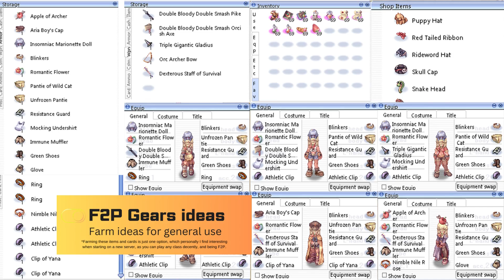Wizard from 0 to Hero (New Server Walkthrough) - Ragnarok Pre-Renewal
🕓 *TIMESTAMPS:*
00:00 Intro
00:55 1# Mage Base Level 20-25
01:50 2# Mage Base Level 50-55 (recommend 2 map options)
02:49 3# Mage/Wizard Base Level 70-85 (recommend 3 map options)
03:48  (F2P Gears) Farmable equipment and cards (if you want to skip, jump to 12:19)
07:37 4# Wizard Base Level ~99 (recommend 6 map options)
12:19 (Only Rod, no gears) if you are lazy to farm, no problem (at first...)
13:25 #5 Reminder! (small message)
Skills (recommendation):
If you want to be a "normal" caster wizard with aoe skills, learn skills like storm gust.
Thank you for the continued support (≧ヮ≦) 💕*

💬 *VIDEO SUBJECTS:*
Hey, PreRenewal RO players,
Leveling up with a mage on a new server can be one of the worst experiences a person can have if they are playing unprepared, uninformed and without strategies. But do not worry! I've already done my homework and wasted time researching and analyzing the best strategies instead! Watch and put it into practice, it will definitely work (tested on a server with 1x rate)!
I made an explanatory video about the best places, weapons and related builds to get satisfactory gameplay with your class.
If you watch it patiently, in the course you will find a lot of useful information, which can save you time with searches, because I already did the searches for you!
I hope you enjoy and find it useful !!

📝 *NOTES:*
in my videos, I follow the standards of the official servers. If you play on other (private) server and want to try any of those builds, be sure the drops of those mobs are not nerfed in your server.
My builds are aimed at solo players to acquire maximum potential in the game, without using Dual Login and Mercenaries.

🎵 *BGM's:*
You can use this audio track in your videos, including monetized ones. No attribution is required.

Gravity Interactive, Inc. registered in United States of America under the company registration number C2845682.
Recordings, gameplays, editions and script: it's me!
The purpose of my channel and my videos is not to infringe any kind of rights of the developers or creators of the game or the music or audio used in my videos.

💬 I'm no longer using email and discord to communicate, so leave a comment on the videos.